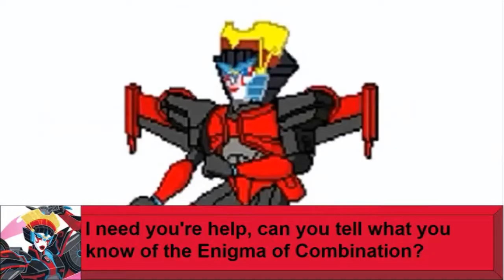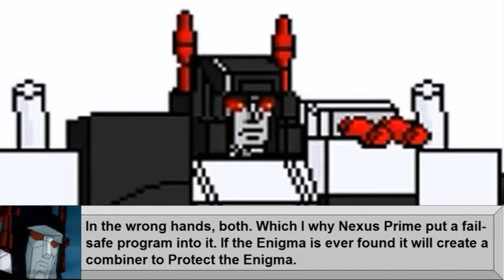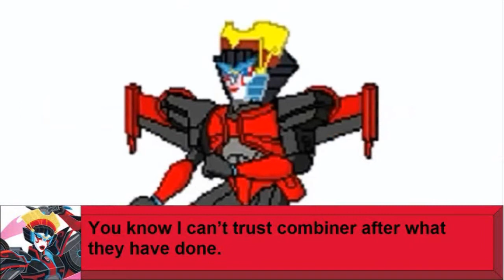Transformers Combiner Wars Episode 5 (The Good, the Bad and the Titan)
Episode Five of Mine and JFerral series

Note - I don't own Thomas and Friends